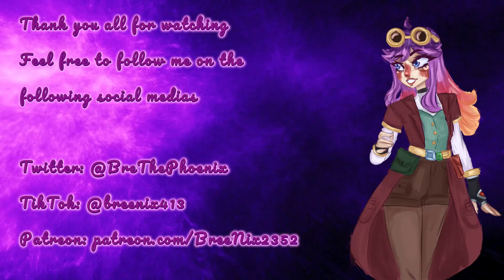Random Life Ep. 2 | CHAOS BEGINS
Hey guys! I hope you all enjoy this video, we had a blast streaming and recording it. I hope to continue this series and others like this for a long time to come.

Paws-
Tentroy-